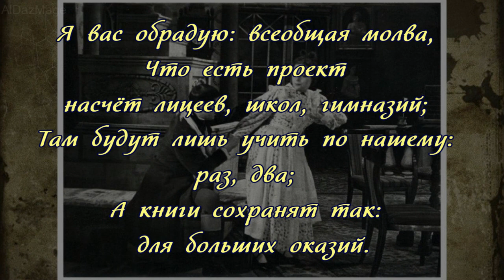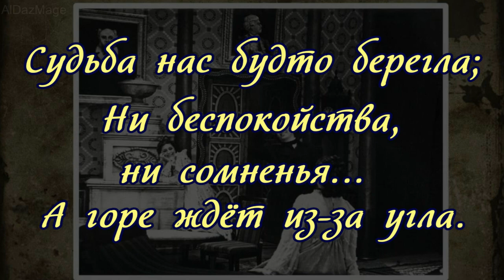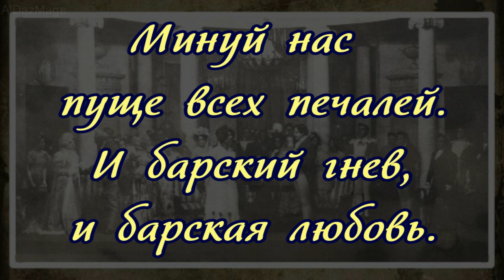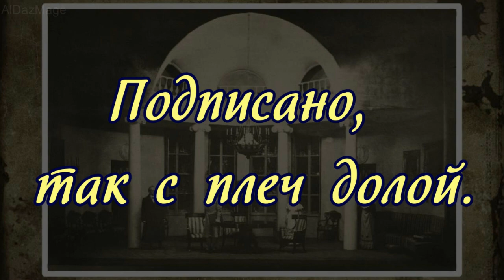крылатые слова из произведения Горе от ума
Горе от ума — комедия в стихах Александра Сергеевича Грибоедова. Описывает светское общество времен крепостного права и показывает жизнь 1808—1824 годов. Само «действие происходит… спустя десять лет после войны 1812 года, то есть в 1822».
Горе от ума — сатира на аристократическое  общество первой половины XIX века, является  одной из вершин русской драматургии и поэзии. Афористический стиль способствовал тому, что она разошлась на цитаты.